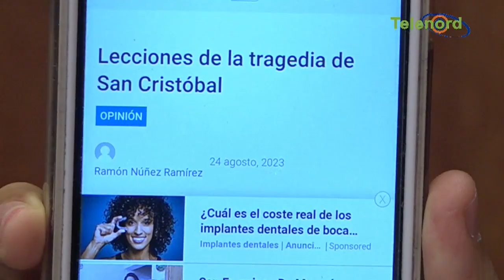La Instalación de plantas de GLP en lugares poblados es un peligro inminente opina Omar Peralta